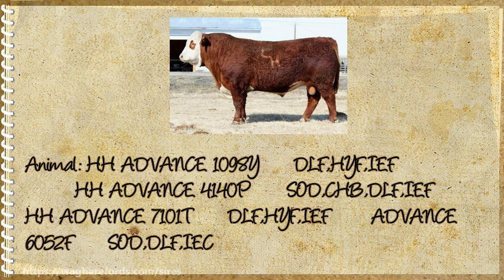Sires Wagner Herefords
Sire hereford bull  *1098Y was the high selling bull in Holden's 2012 Sale at $102,000 for 3/4 interest and 1/2 possession.
*1098Y is a curve bender deluxe with good calving ease combined with exceptional growth and maternal strength.  He is a long bodied, smooth made bull with loads of pigment.
*He is backed by one of Holden's strongest cow families and his dam is one of their very best  donor females.  She is a super functional cow with a perfect udder and loads of milk.  Maternal granddam is the great 1028L donor cow that is one of the top cows we have ever produced and is still in production at 12 years of age.
*1098Y is a trait leader for Calving Ease, Milk, M&G, FT, and REA EPD's
Wagner Herefords